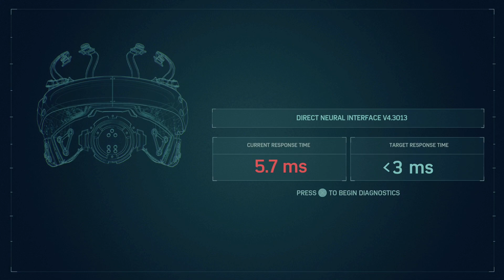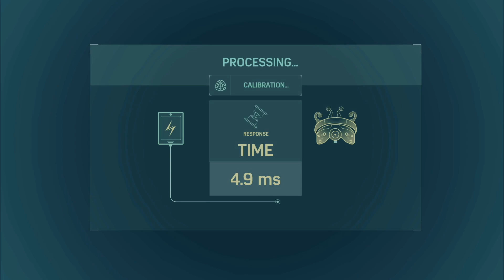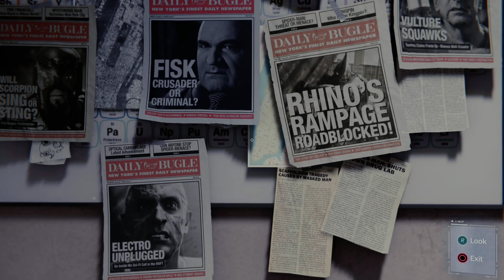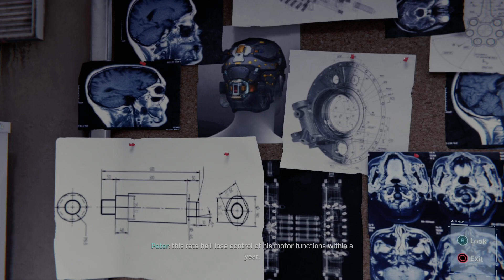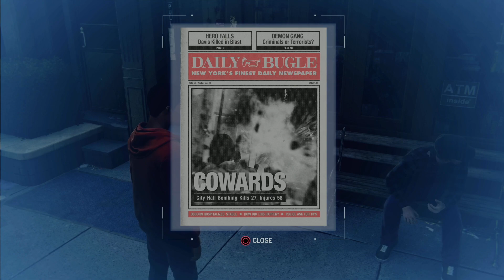Marvel's Spider-Man Walkthrough - Part 16: Helping Doc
Voice Recorded with:
Sudotack ST-810 USB Professional Microphone:

Captured with:
MacBook Pro Late 2018 Intel i9 6 Core 2.9GHz